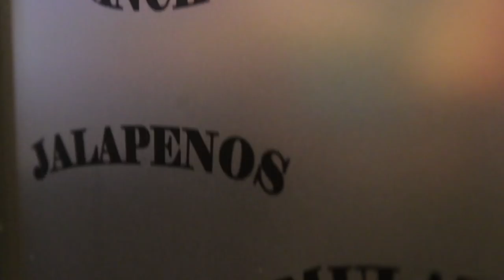Punch And Munch EP:2 S:1 Ft The EDWARDS Brothers.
For the second episode of Punch and Munch, Fuad gets to chow down on some mexican food with two of the most talented brothers in the British boxing scene, Sunny and Charlie Edwards. Both of which coming of the back of impressive title fights, with Charlie winning the WBC Flyweight title. These boys are going all the way to the very top and it was a pleasure to get to speak with them!